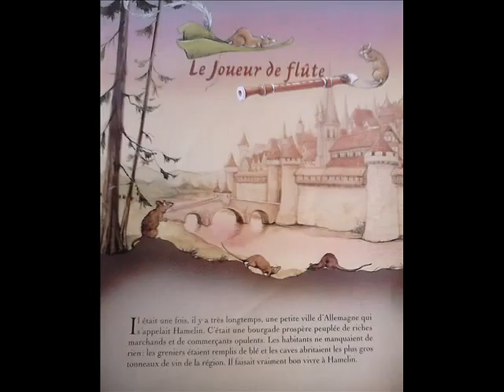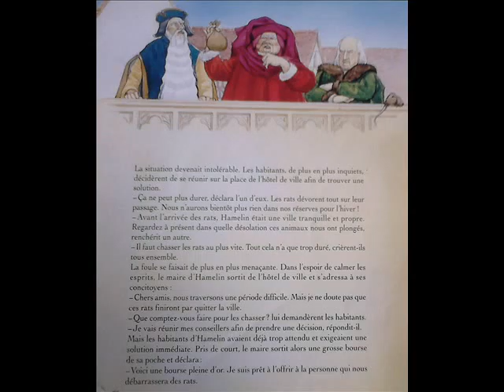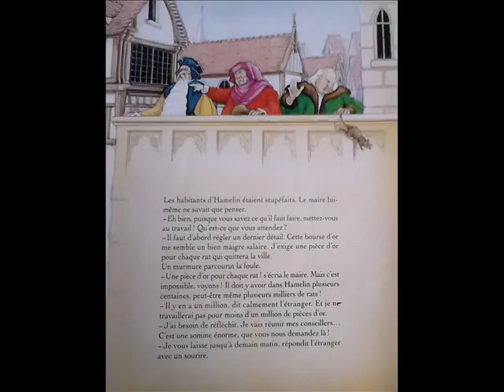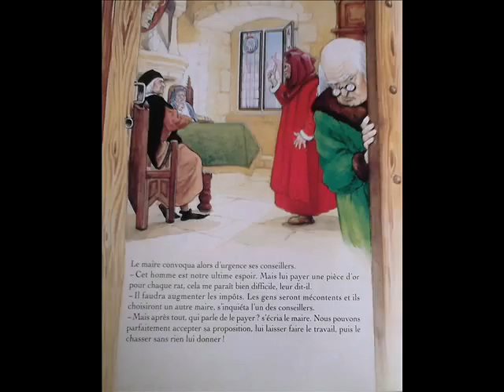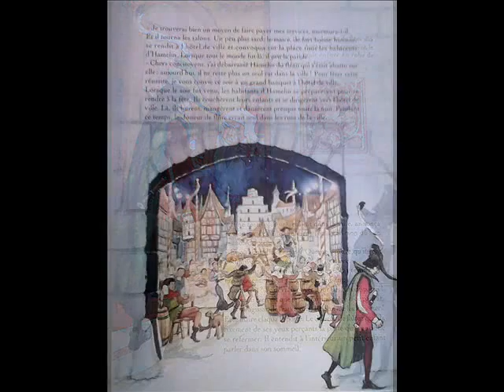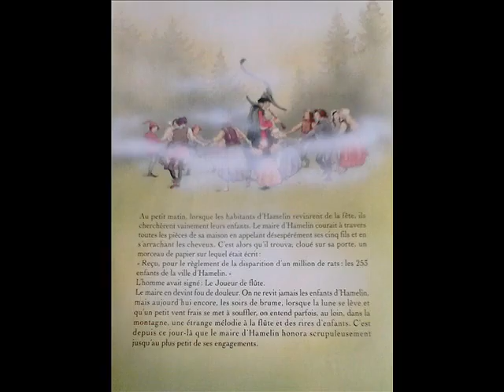Le joueur de flûte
Histoire racontée par Brigitte Fossey.